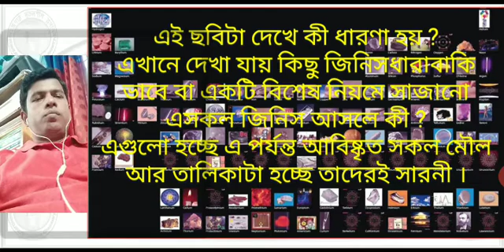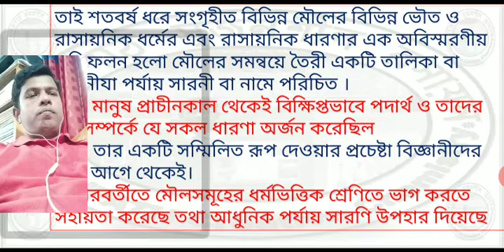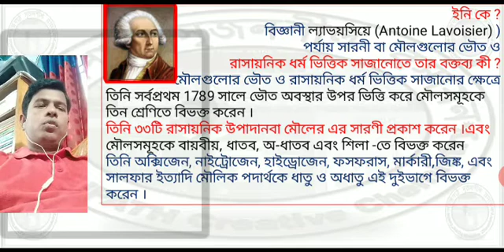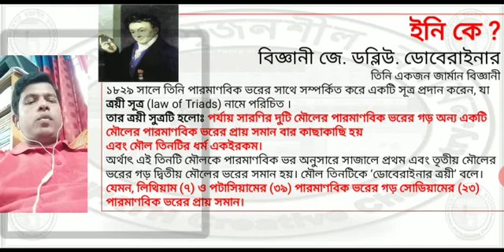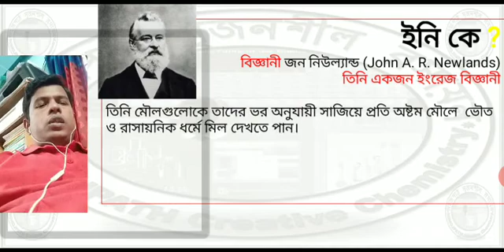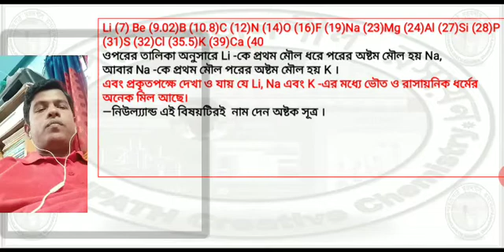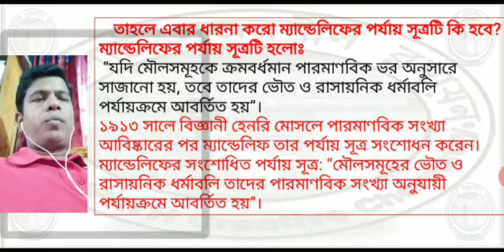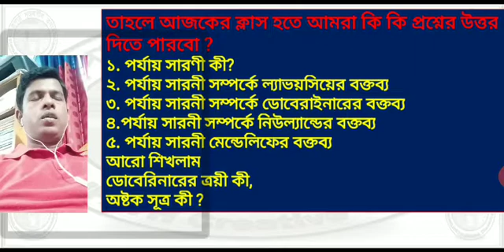পর্যায় সারণী-১,৯ম-১০ম শ্রেণি, বিভিন্ন পর্যায় সুত্র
পর্যায় সারণি উদ্ভাবনে বিভিন্ন বিজ্ঞানীর অবধান বা বিভিন্ন পর্যায় সুত্র